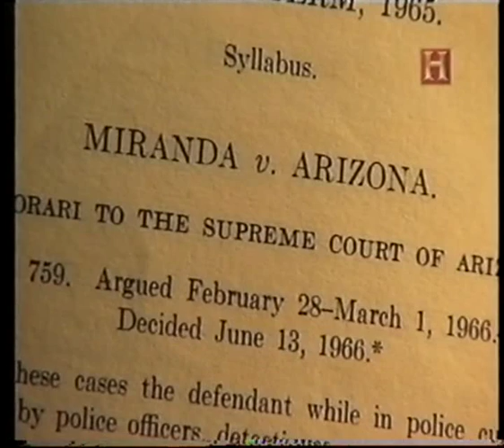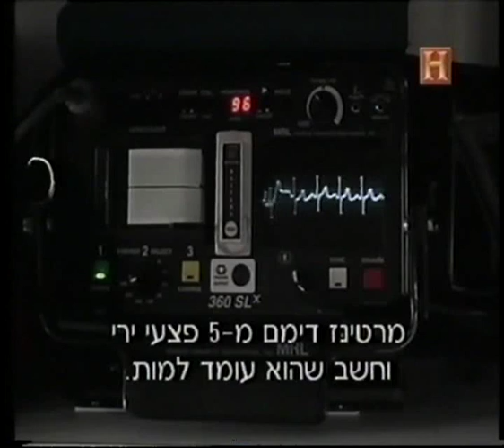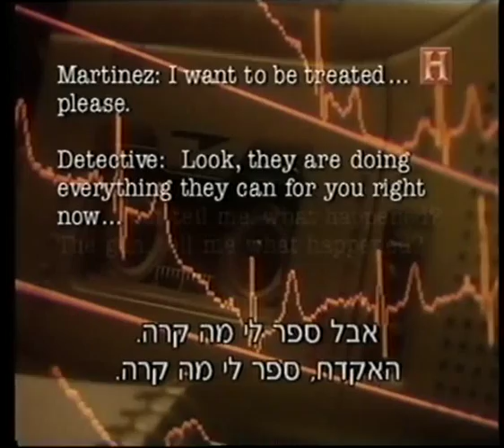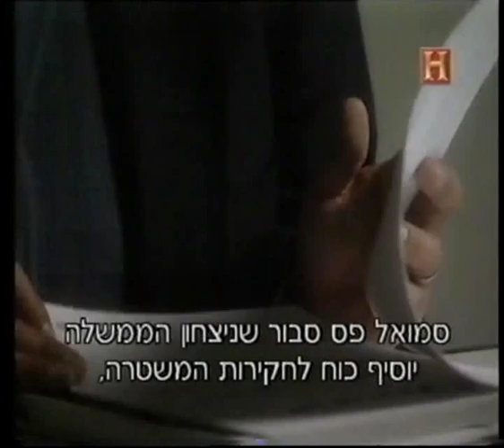חף מפשע נותר משותק ועיוור בגלל שוטרים פושעים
שוטרים בארה"ב שוגים ופוגעים קשות באדם חף מפשע. ואז, כשהם מוסיפים חטא על פשע, עוקפים את הלכת מירנדה ופוגעים אנושות בזכויותיו החוקיות, בתוך שהם מונעים ממנו טיפול רפואי למרות תחינותיו, עד שיודה במה שלא עשה.